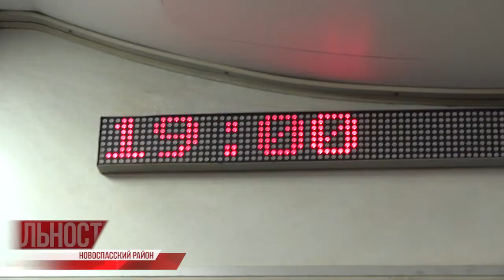Поехали! "Кузнецк - Сызрань" снова на рейсе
Транспортный ремейк. После длительного отсутствия в регионе вновь появляется электричка, курсирующая между двумя крупными населенными пунктами - Кузнецком и Сызранью.

Напомним, подобное транспортное решение считалось оптимальным до 2014-го года, а затем из-за нерентабельности маршрут прикрыли. Население перемещалось на автомобилях и маршрутках - пока не грянул гром: в конце января 2021-го произошло страшное ДТП с большим количеством погибших и раненых.

Что сделано для того, чтобы трагедия не повторилась - известно Татьяне Дамадановой